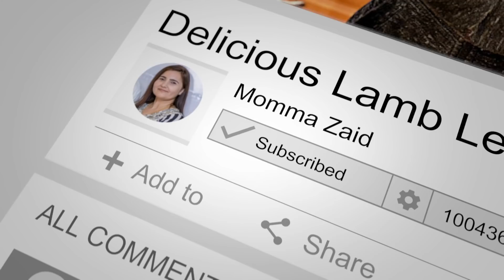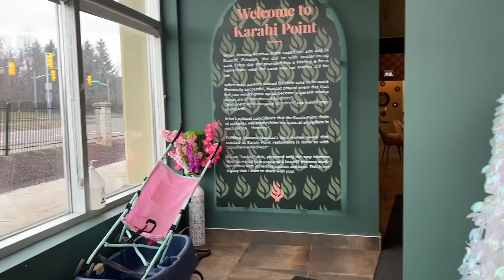Meet my Friend/Dinner at Karahi Point Ajax!